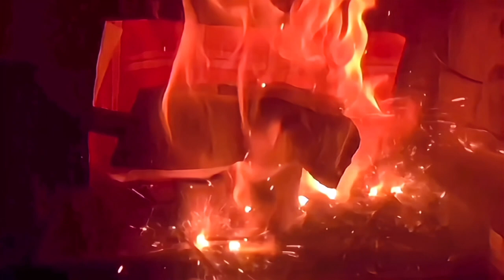KFW 22-050505-075*3 nhc 1/19